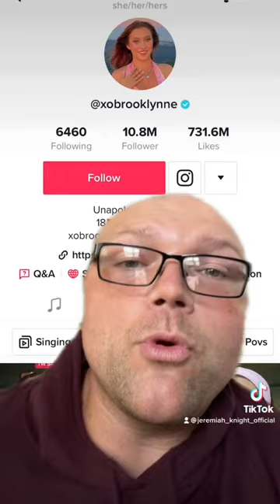SOFIA GOMEZ BREAKS UP WITH BROOKLYNNE!!